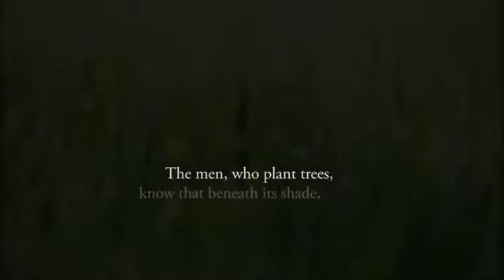Tamarind Square Cyberjaya, Malaysia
An iconic project in Cyberjaya featuring a Garden Mall with exceptional concept & design.